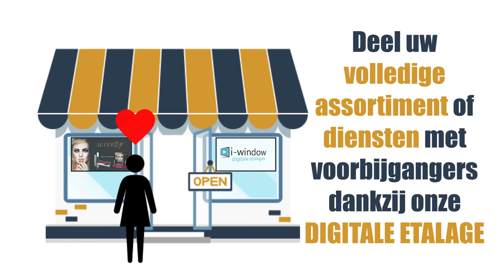i-window digitale etalage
Maak van meer voorbijgangers een bezoeker dankzij onze i-window etalage set. Zowel verkrijgbaar met display of projectie. Meer info of een vrijblijvende demo aanvragen kan of